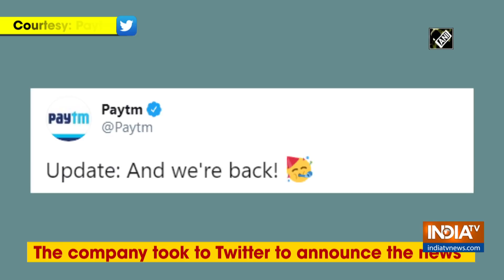Paytm returns on Google Play hours after being removed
Get All Latest Updates Here:
IndiaTV News in Hindi Paytm mobile application did a comeback on Google Play Store for download, hours after it was removed for "policy violations" by the US company. The Indian company took to Twitter to announce the news.